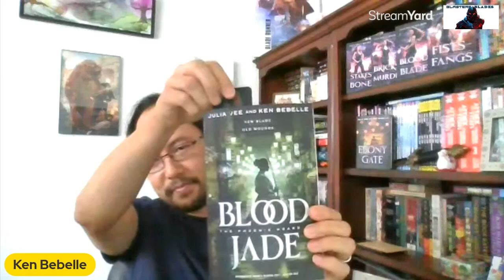Episode 407: Lets talk about Asian Inspired Fantasy stories!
We've got another panel for you today; this time we’re talking about fantastical stories inspired by Asian culture and history. We had authors Diana Fedorak, Julia Vee and Ken Bebelle to talk with us about it. This was a fun interview, so go check it out. Lend us your eyes and ears, you won't be sorry!!

Join us for a fun show! We're just a couple of nerdy Army veterans geeking out on things that go "abracadabra," "pew," "zoom," "boop-beep" and rhyme with Science Fiction & Fantasy.

Co-Hosts:
Madam Stabby Stab (Uber Fan) (Horror Nerd)

The Steel Trap by R Max Tillsley